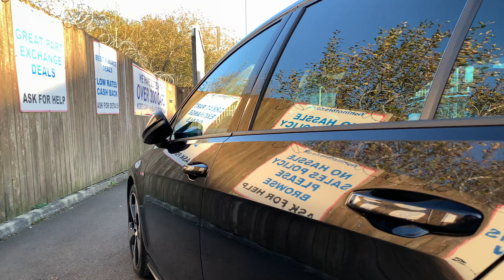13 November 2022